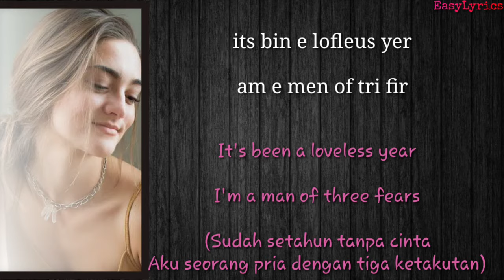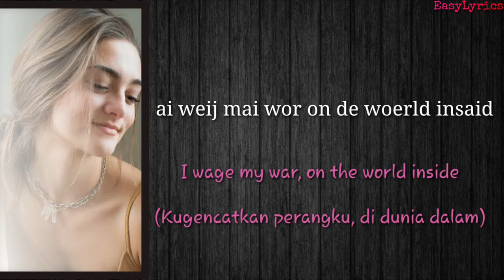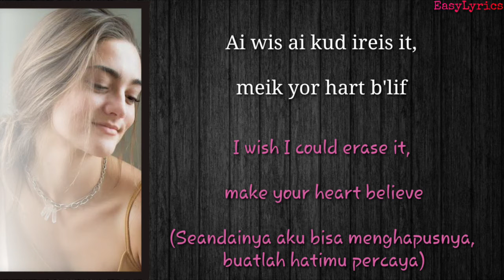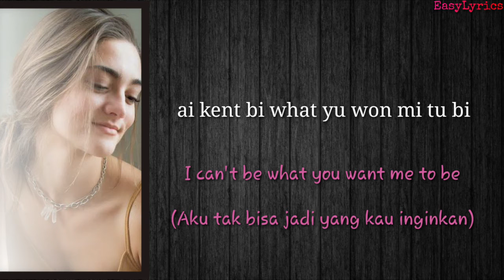Bad Liar - IMAGINE DRAGONS COVER BY ANNA HAMILTON (Lirik dan Terjemahan) cara baca / easy lyrics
IMAGINE DRAGONS COVER BY ANNA HAMILTON - BAD LIAR

Cara baca kosakata bahasa inggris untuk pemula
Cara pengucapan kosakata bahasa inggris untuk pemula
Belajar bahasa inggris lewat lagu
Belajar lirik mudah menghapal lagu bahasa inggris
Lagu bahasa inggris yang mudah dihapal
Cara pengucapan lirik lagu bahasa inggris agar mudah dihapal